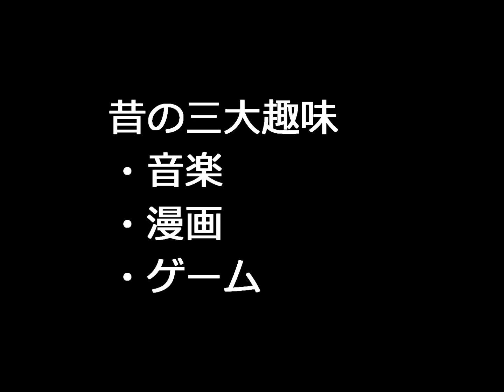【ラジオ風】ゲームの話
格好悪い正義の味方・虹色ライダーのラジオ風番組・虹色音声vol.14♪
今回は好きなゲームTOP３について語っております。
紹介曲：Melodies Of Life/白鳥英美子（2000年）

※紹介曲ありましたが